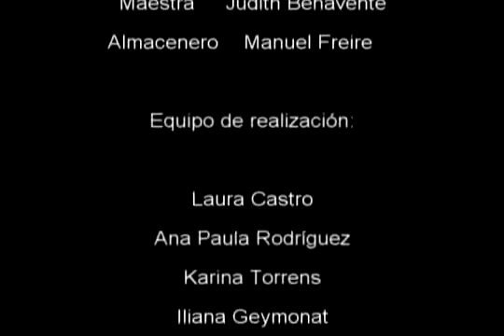Rubén Olivera – Menos vos – CINEDUCA, Fray Bentos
CORTO DE CINEDUCA* FRAY BENTOS
Abordaje de la canción de Rubén Olivera a partir de la reflexión sobre la inclusión social en la escuela.
Equipo de realización del IFD de Fray Bentos.